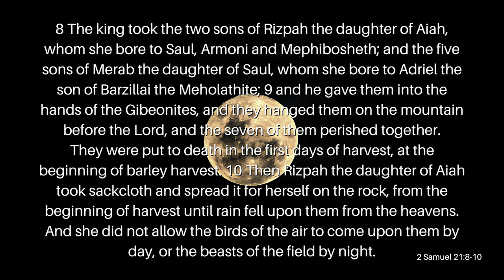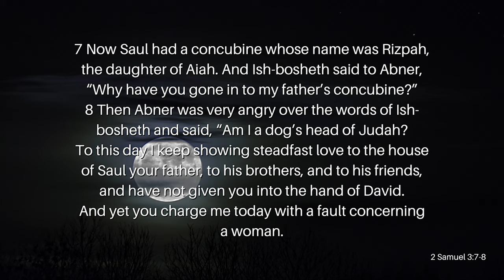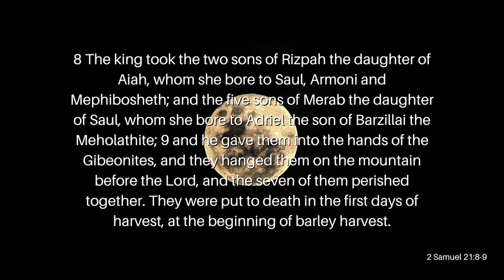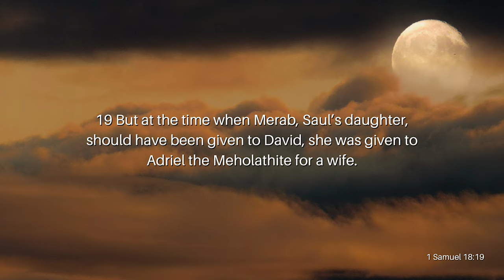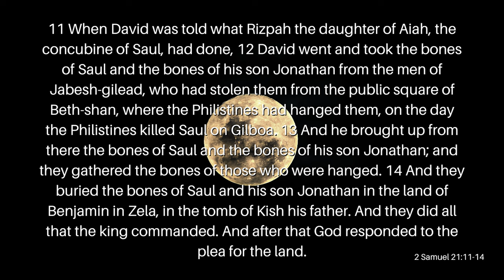A Mother's Burden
Happy Mother’s Day. The role of a mother can become heavy and burdensome. It can become difficult and tiring to remain a strong, faithful mother as your children rebel and fall into the traps of the enemy. Some mothers have burdens that feel too heavy to carry, while others feel so hopeless they don’t even try to pick the burden up. There is nothing like a faithful mother, but how do you remain faithful when you have the whole world weighing on your shoulders? Join Reverend Kenny Yates as he encourages each and every mother in his fiery message, A Mother’s Burden.

Verses Used:
2 Samuel 21:8-14
2 Samuel 3:7-8
1 Samuel 18:19
Romans 12:12